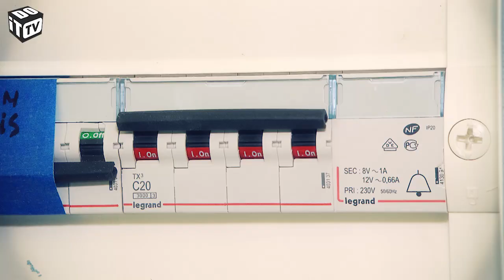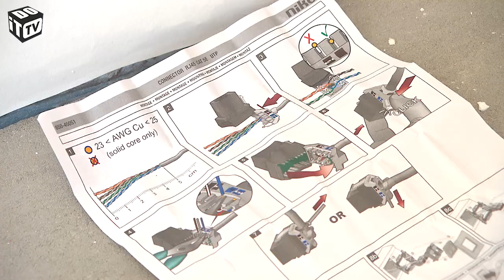Leefruimte inrichten 4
Roger - In deze reeks richten we een leefruimte in. De wanden en het plafond zijn ondertussen zo goed als af. Tijd dus om alle stopcontacten en schakelaars aan te sluiten. In deze aflevering zie je hoe de verschillende soorten aansluitingen geïnstalleerd worden.

Mis niets van al onze klussen en volg ons!